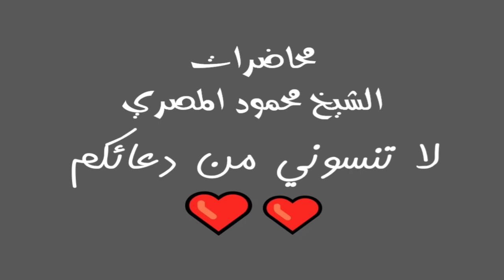برنامج آية وحكاية حلقة 15 محاضرات الشيخ محمود المصري أبو عمار